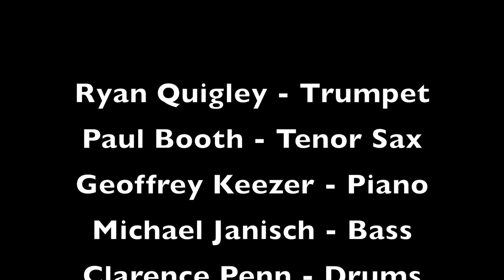Ryan Quigley Quintet - Dr Stage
Live @ Crane Lane Theatre, Cork, Ireland 2016

Ryan Quigley - trumpet
Paul Booth - tenor sax
Geoffrey Keezer - piano
Michael Janisch - bass